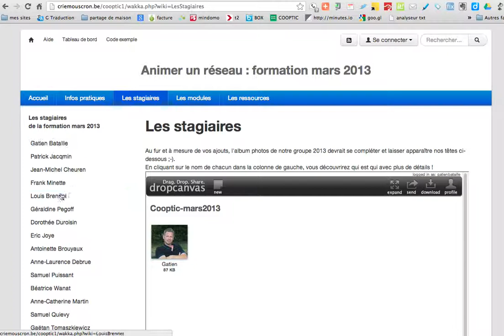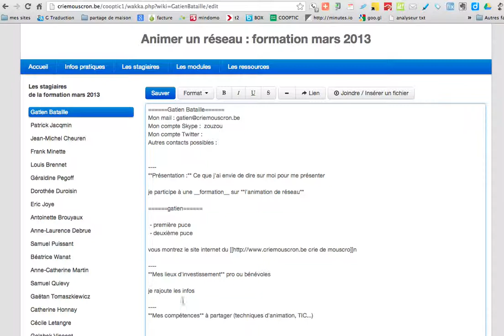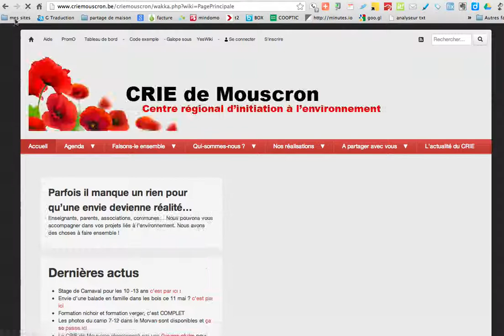modifier une page yeswiki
Petit screencast qui explique comment modifier la page d'un wiki (contenu et mise en forme)